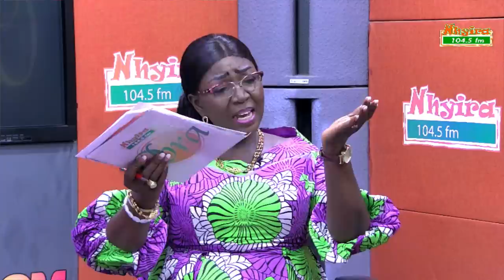Husband seeks divorce after falsely accusing wife of mental illness.